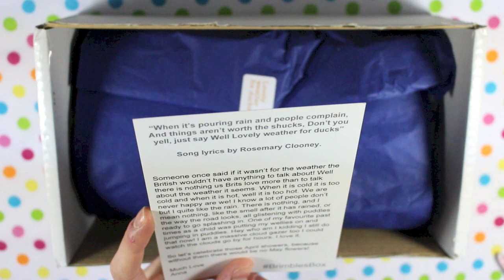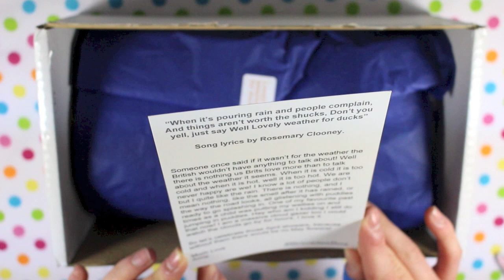April Brimbles Box, unboxing! 2015 | MyGreenCow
Red Penny Press:

Raindrop Postcards by Caroline South

Cloud Notebook by Pygmy Cloud:

Let me know if you have any questions! X

FAQ's

- I use a Canon EOS 700D to record my videos.

- I regularly have plasters on my thumbs and fingers due to an anxious habit, which causes the tips of my thumbs and fingers to become sore and painful. Plasters help prevent them getting caught or damaged even more, when crafting or filming videos. Plus it just makes them look nicer!